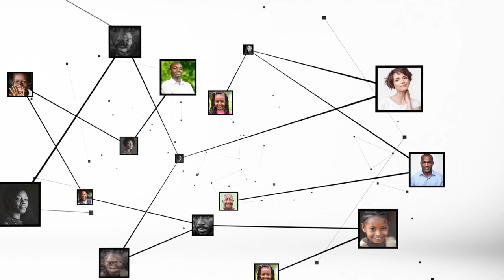Irad Gbazalé : "parents, préparez la petite fille à ses premières menstrues"